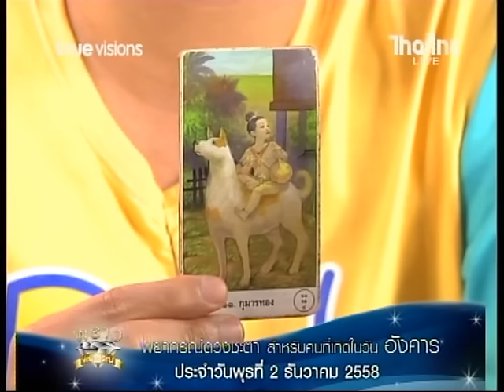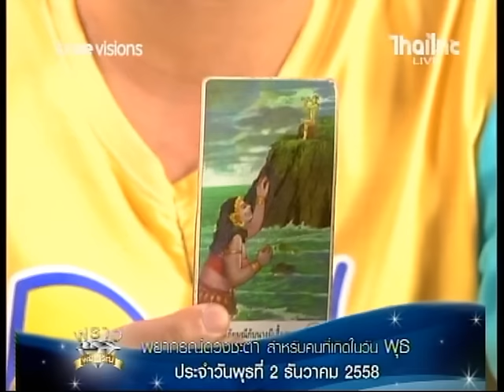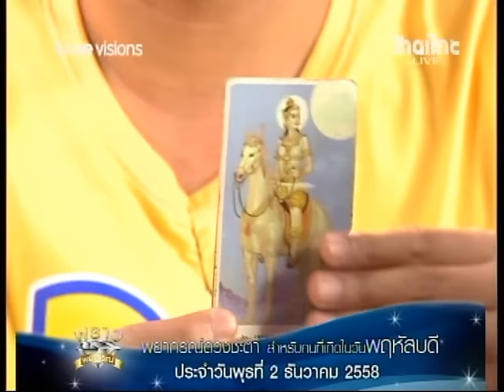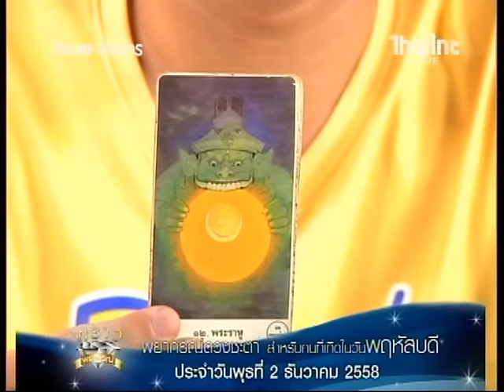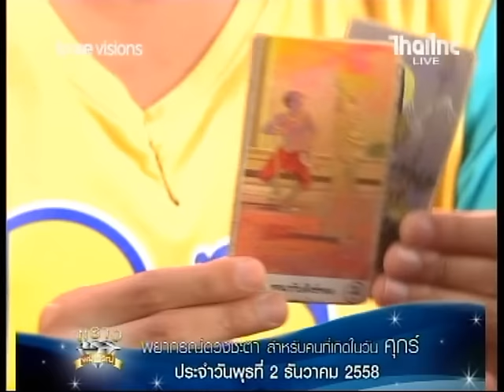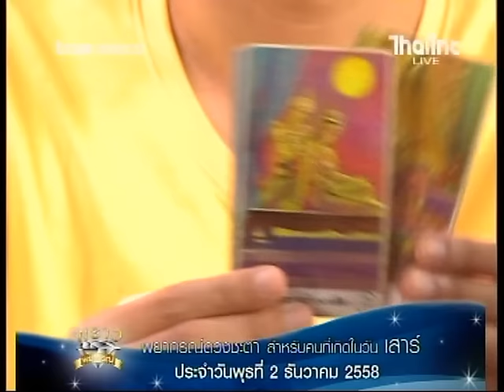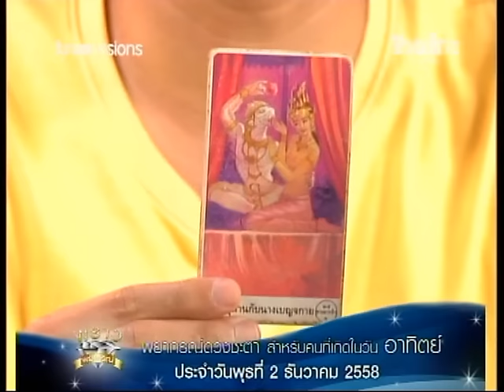ดูดวงประจำวันที่ 1 12 58